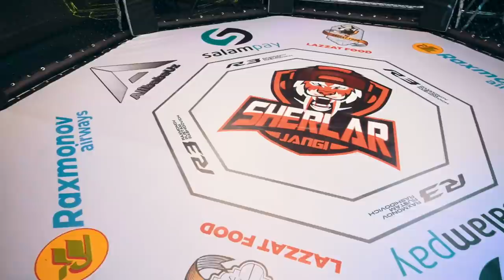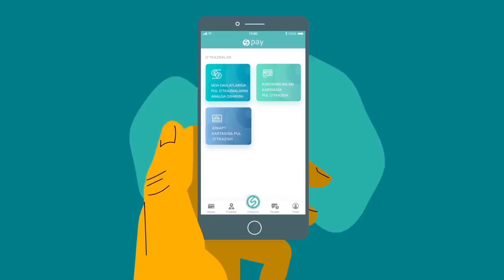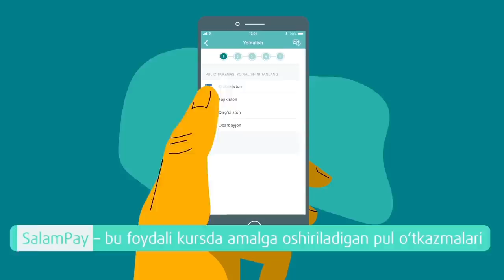SHERLAR JANGI O'ZBEK YOUTUBIDA POPMMA 1-QISM